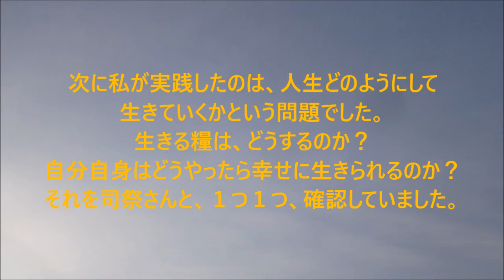Spiritual healerスピリチュアルヒーラー研究資料１（ヒーラーの本質［前半］）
この資料は、スピリチュアルヒーリングの基礎概要、個人的な研究用資料です。参考資料としてお取り扱いください。
治療家様の方針や思想などを固定化する目的で制作したものではありません。

［運営配信者：霊気・整体ヒーリングショップ　熊野DEリフレッシュ］